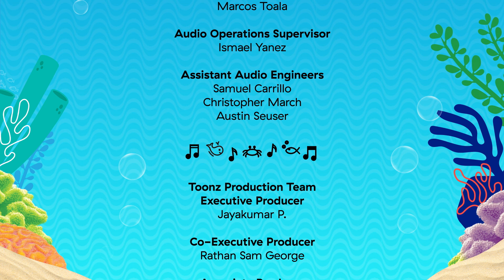Let's Explore: Sounds With Beluga Whales! | Ocean Explorers Season 2 | Baby Einstein | Educational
🌊 NEW! Ocean Explorers Season 2 🐙

Meet beluga whales! Join Opus, Cal, Tinker, and Dean to learn more about sounds as you discover these incredible creatures. Learn how the beluga whale uses sound waves to measure their depth in the ocean and discover the physical features that make these mammals unique. Sing and dance along to "Beluga Simon Says" with the Ocean Explorers crew!

Ocean Explorers | Season 2 Episode 11